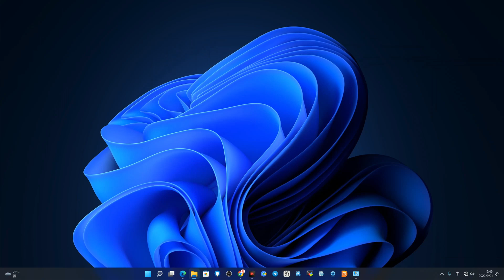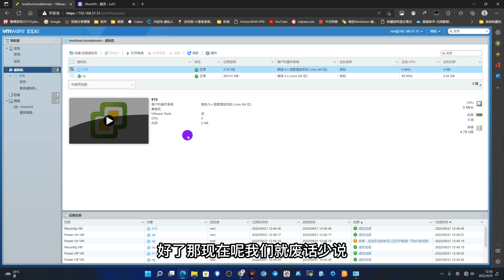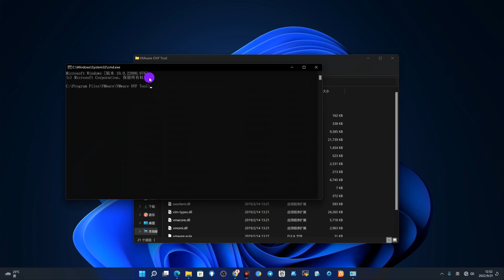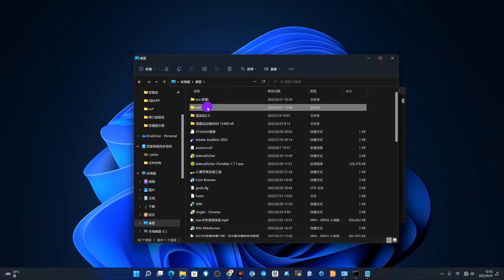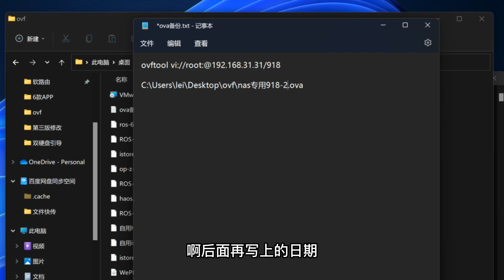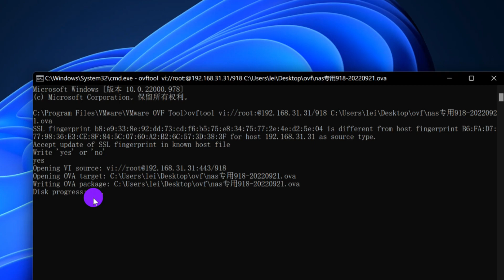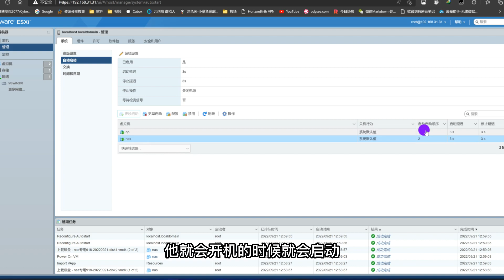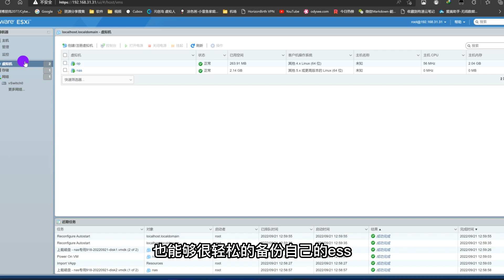软路由ESXI系统备份、迁移、还原、懒人包制作教程！2022年ESXI教程系列【阿雷科技 】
🚀自用vps(新用户充10美元送100美元)

👉微信公众号：阿雷科技